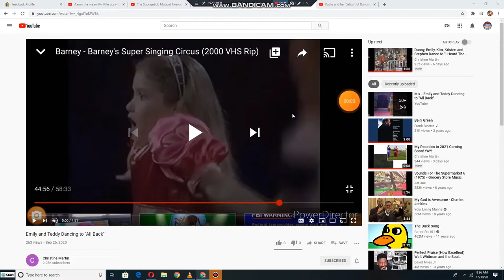Emily and Teddy dancing to At The Codfish Ball